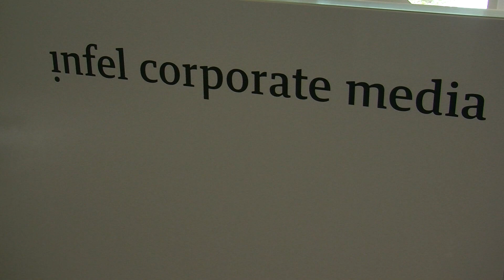Marketing Director Andy Schärer: Videos müssen einen Wissensvorsprung vermitteln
Für Publishing-Agenturen gehören multimediale Inhalte zur Basis jeder Corporate Communication. Andy Schärer ist Director Marketing & Sales bei Infel Corporate Media – einer renommierten Publishing-Agentur in Zürich. Für ihn und sein Team zählt vor allem das Storytelling in Corporate Videos. Es braucht einen Wissensvorsprung, einen Nutzwert im Video. Im Interview erzählt er, was für ihn nützlicher Content ist und was seine Kunden in Bezug auf multimediale Inhalte von ihnen als Publishing-Agentur erwarten.